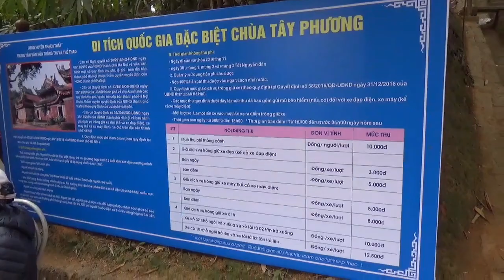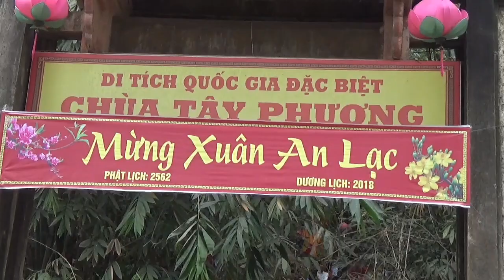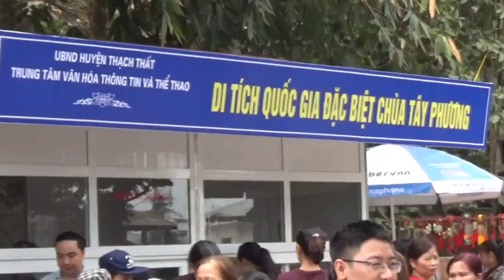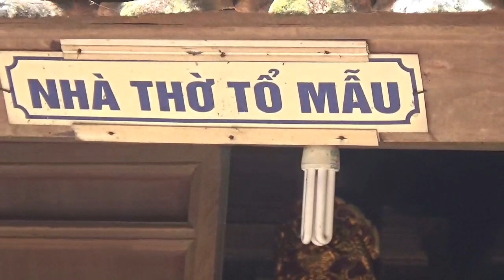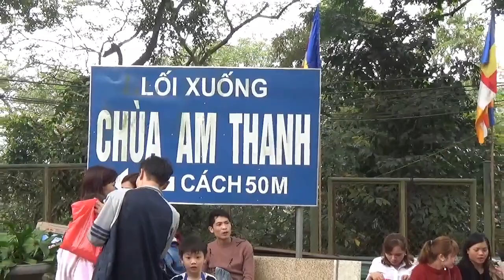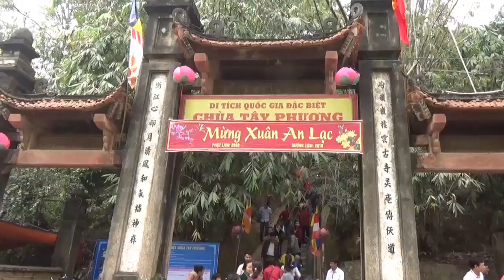SH.880.Đi chùa Tây Phương. Thạch thất.Hà nội.